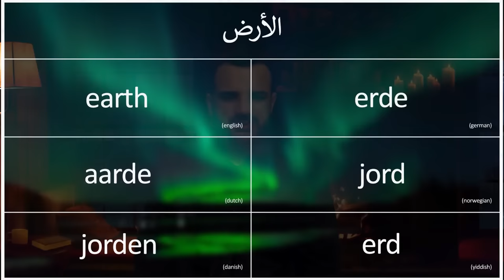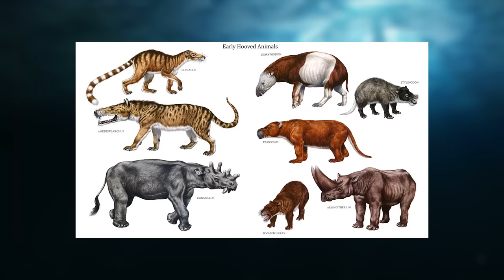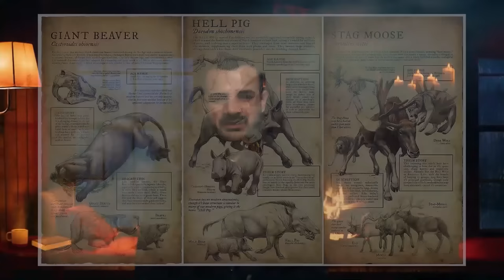Chapter 04/20 Part 1 - Seven Earths In Quran, Parallel Worlds (Saat Zameen Quran Aur Science)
Creation of Earth, Saat Zameen, Zameen ki Takhleeq, Ardh ki Takhleeq, Concept of seven earths, Saat zameen in Islam, What is inside earth ? Concept of Aliens in Islam and Quran, Allah ki Qudrat.

Welcome to the 4th chapter of 40,000 Years Of Knowledge series.

In this chapter, I will tell you about The Earth, What is Earth and how big is it and what is the reality of seven earths.

01. The Introduction 00:16
02. The definition of Earth 00:27
03. How big Earth is 02:04
04. What is inside the Earth 07:08
05. The amazing expansion of Earth 08:20
06. Who are living in Earth ? 09:38
07. The Earth we know of 13:38
08. The creation of Life 16:11
09. Different eras on this Earth 21:59
10. A small miracle 23:22
11. How many Earths 24:31

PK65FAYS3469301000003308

Thankyou
Furqan Qureshi

40,000 Years of Knowledge is a research based documentary series in which I'll take you on a journey with me, from The Start Of Everything to the End Of Everything through Religion, Science, History, Archeology & Prophecies.